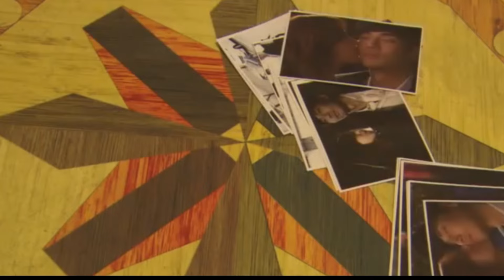Kang Ji-Sub si Jang Shin-Young in The Empress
Clipul este facut doar pentru divertisment . Toate drepturile generate se duc spre cei in drept
song  : Kim Jin Ho - Hurts (아파)  (Hotel King OST)